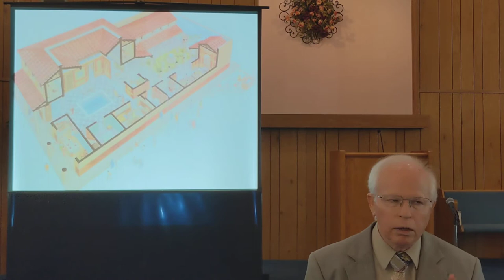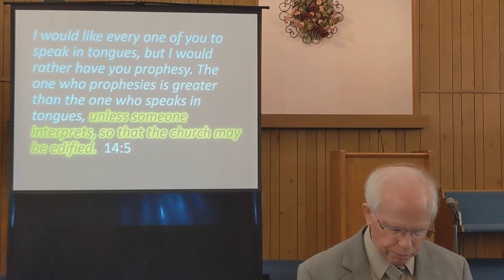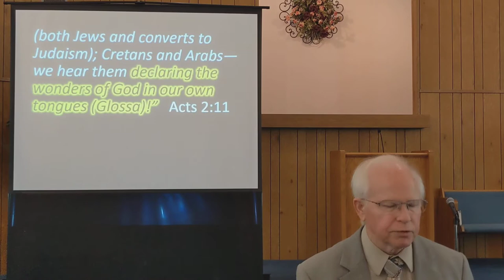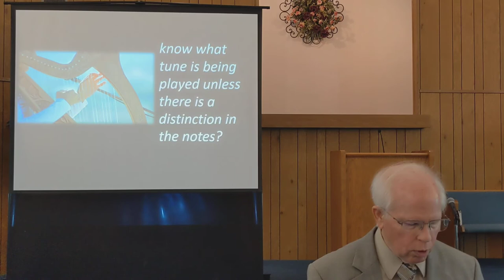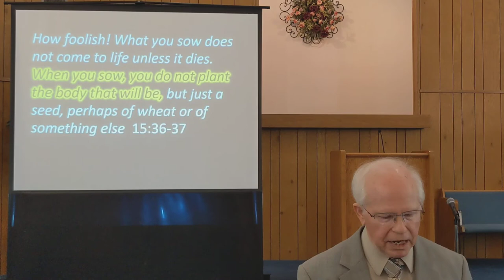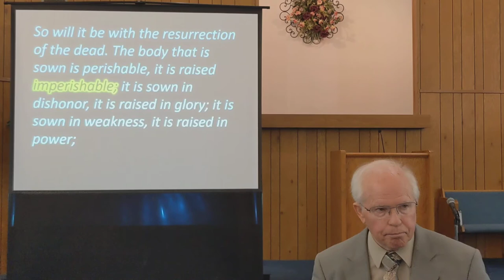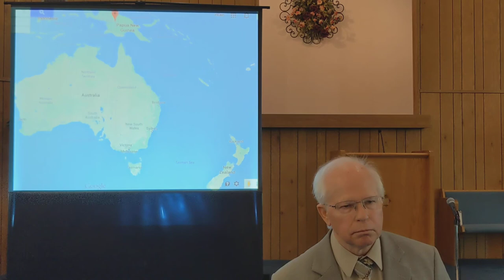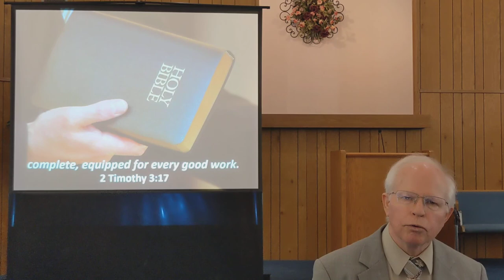Hearing God's Word should bring strengthening, encouraging, and comforting results to the listeners.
In this lesson, an explanation of how speaking in tongues contributed to those results from 1 Corinthians chapter 14.